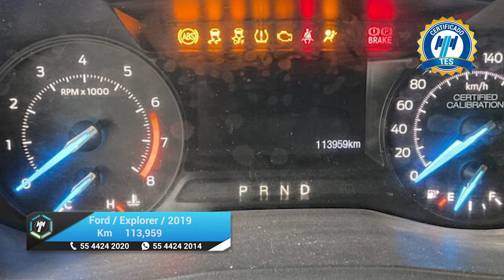Ford / Explorer / 2019 - 21967